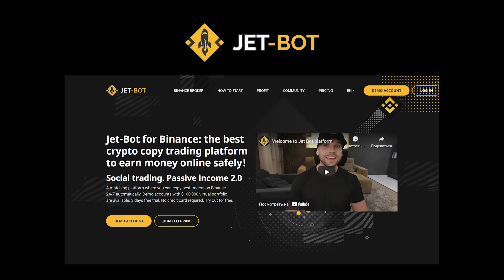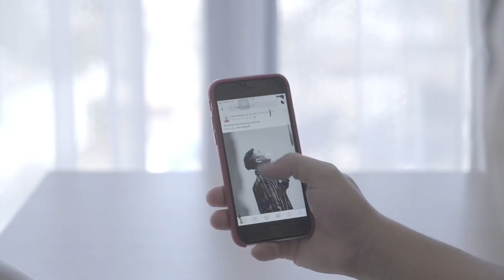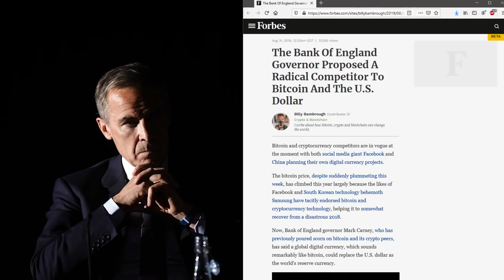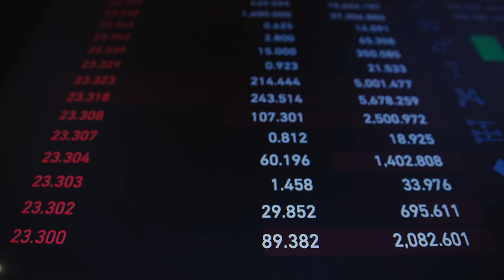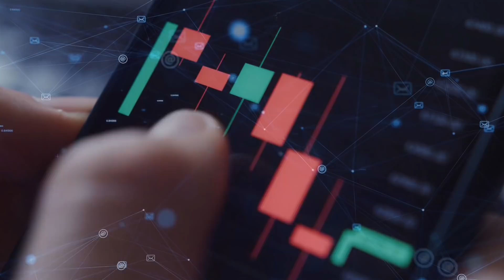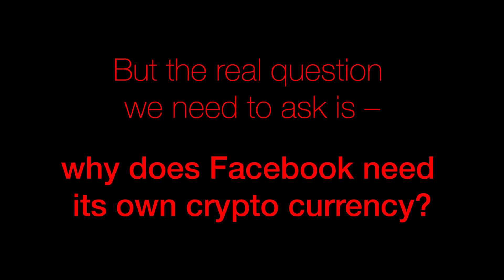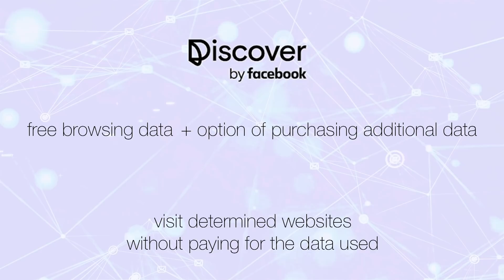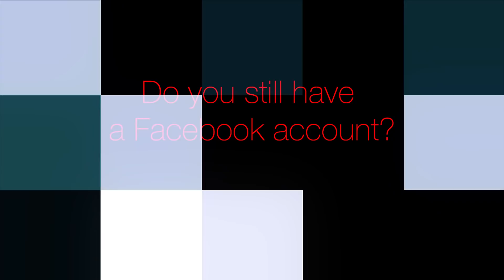Facebook’s Diem Explained - BOOM OR BUST?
Facebook’s Diem is the Diem Payments Network. You can think of the Diem Payments Network as being both a Stablecoin provider like Circle and a banker coin blockchain like Stellar. The Diem Payments Network is managed by the Diem Association, a membership organization that owns Diem Networks, which builds the actual infrastructure for the Diem Payments Network including the actual Diem blockchain which handles all payments made on the network

ByBit, Trezor, Ledger, TokenMetrics, Crypto.com & more!

As we approach 100k subscribers on YouTube, We will be giving away $10000 in BUSD! ($500 To 20 lucky winners ).

Use my addy if you want to to be eligible for giveaways:
TJGwgrRkTEJzrLRL4w4kA1kpQNNRwHkMo1
EXCHANGES
My 8 Channels & Groups
🎯 Looking to Collaborate with Cryptopedia ?
🛎 Faster response via Telegram: @kevinattipoe